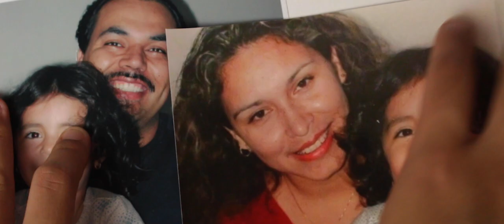Taco Bell Live Más Scholarship 2019 WINNER - Daisy Cornejo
I have so much more I want to learn and do as I move forward in my career as an aspiring writer/director! Here's my entry for Taco Bell's Live Más Scholarship! Much love!